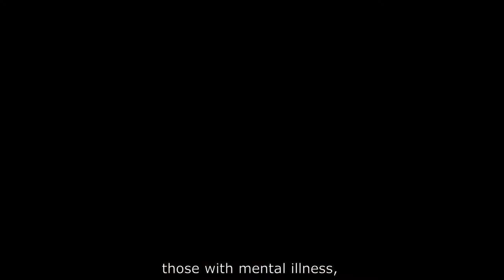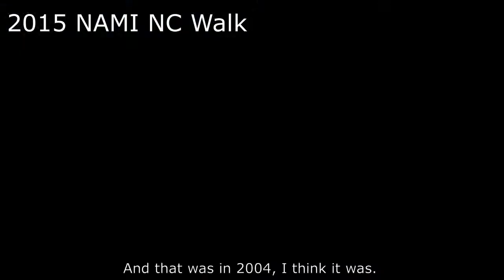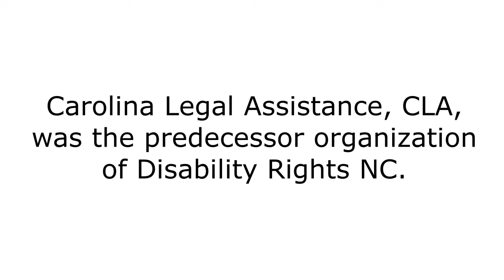Beth Garriss Hardy - Adele Foschia Award for Lifetime Cross-Disability Advocacy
Disability Rights NC honors Beth Garriss Hardy with its Adele Foschia Award for Lifetime Cross-Disability Advocacy for her decades of work as an advocate for the rights of people with mental illness and for the education of children facing homelessness.